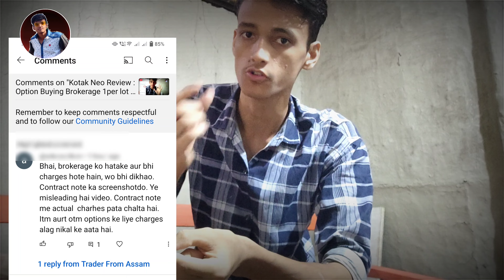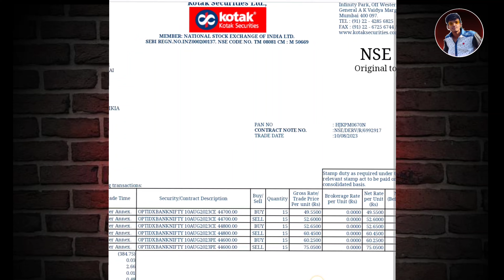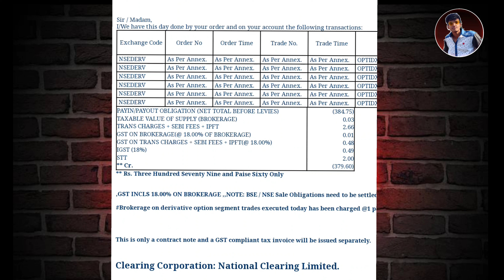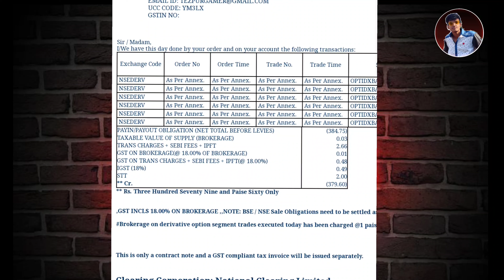Option Trading Charges Kotak Securities Kotak Neo 2024 in hindi | CONTRACT NOTE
Kotak securities intraday option trading charges | CONTRACT NOTE |

in this Video i Show you My Contract Note or intraday option trading charges on kotak Securities with CONTRACT NOTE

  also i show you how much brokerage I pay for 3 Option buying Trades on Kotak Securities Kotak Neo

if your capital is less than 50k you should try it because as a small Retail option buyer our Brokerage is our trading income in the end of the month

Keep Learning 👍
Keep Growing 📈

📸Video Must watch for Option Buyers :

➡️Trading in the zone audiobook Hindi summary | mark douglas

•For Future Upcoming investing & Trading Related Educational Videos